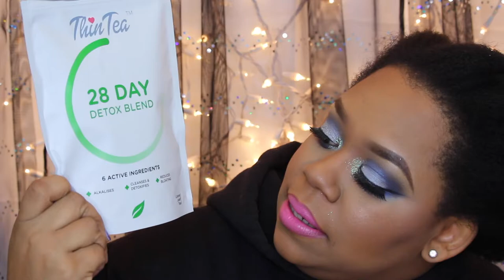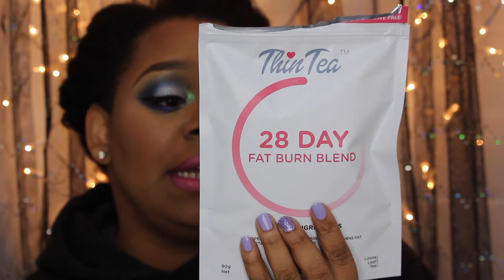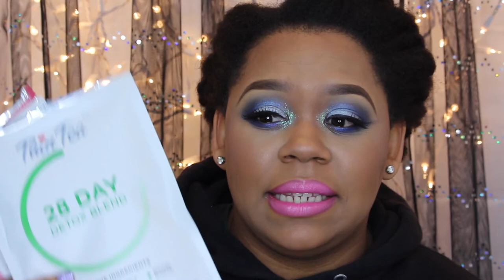Thintea review!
Here is my review on ThinTEA
This is my HONEST review pls go over and check them out!!

Yes I was sent these items for this review but it is my HONEST opinion

Want to see the makeup for this video pls let me know